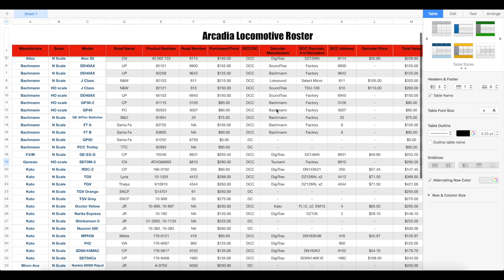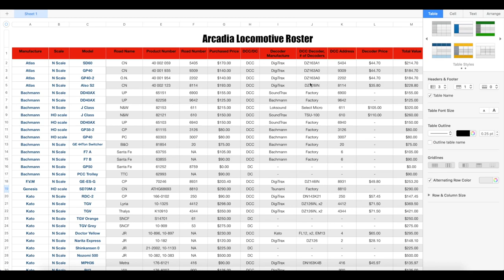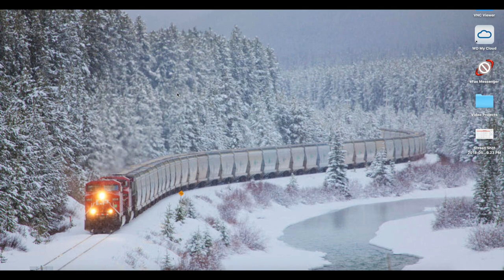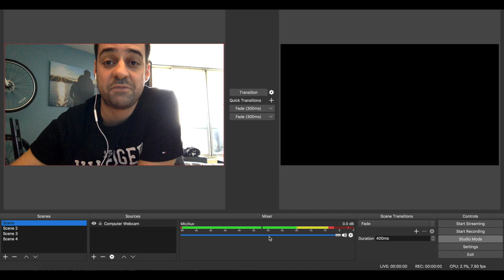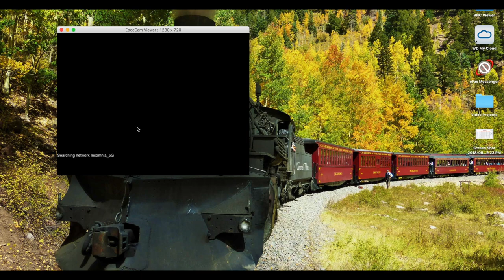May Mashup Update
Hey everyone, Sorry about the late upload.
For this months update its going to be about a bunch of different things. To be honest with you all, theres only so much that I can do because of my back. but at the same time theres still a lot to do!
For all you Mac user that is a part of the ESU community  PLEASE go to the ESU forum web site and just say that you would like a Mac version for the LokProgrammer and any other programs. if we can show that there is a large enough Demand then maybe ESU will make Mac Versions for their programs.

ATTENTION:
This video is intended ￼for entertainment viewing and such is for audiences 13 years of age and up. The models depicted ￼in this video are not toys but in fact highly detailed scaled down replicas of the real thing. ￼￼ Thank you for selecting to watch this video and I hope that you find it entertaining.

---OK if you Liked and enjoyed the spread sheet and would like a copy for you're self let me know. I have a copy for Excel and Numbers.
For Excel users the spread sheet will look and work a bit different but the all of the main stuff is there.

This is a must be a part of:
Model Railway YouTube Community Group:

He has a bunch of very cool trains.